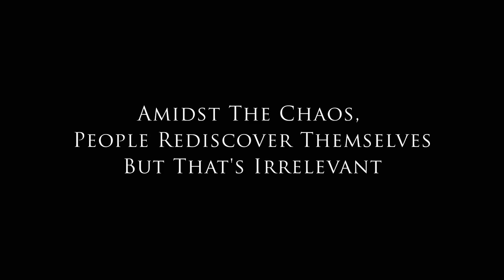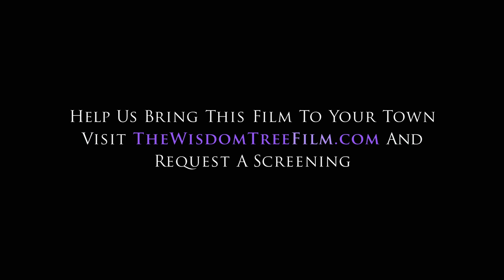The Wisdom Tree Official Trailer 2013 [HD]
Three very different people — a quantum physicist, a neuroscientist (Sheetal Sheth), and an FBI agent — find themselves drawn into a spiraling mystery. Confronted with a mysterious car accident, the three must interpret clues that defy common sense. Their collective quest takes them from science to art to music to mysticism in a widening search for answers.

After an intense outward chase to satisfy their rational minds, the trio realizes the answers they desire lie buried deep within themselves. As each seeker begins to embrace the true nature of reality, each is rewarded with revelations beyond their wildest imaginings. What they learn leaves them humbled and in awe of the strange and beautiful universe we call home. When everything makes sense, nothing makes sense.

This highly philosophical narrative has been applauded by scientists, artists, thinkers, scholars, media, academia, students and audiences from 10 to 80+ years old.

Genres: Visionary, Sci-Fi, Mystery, Spiritual, Drama.
Starring Sheetal Sheth, Patrick Alparone, Eric Holter
Written and Directed By Sunil Shah